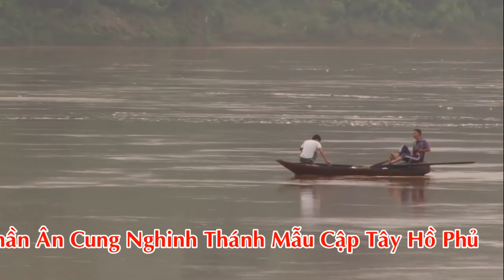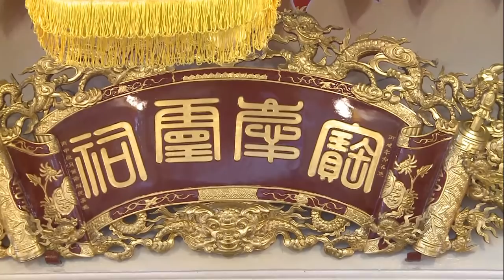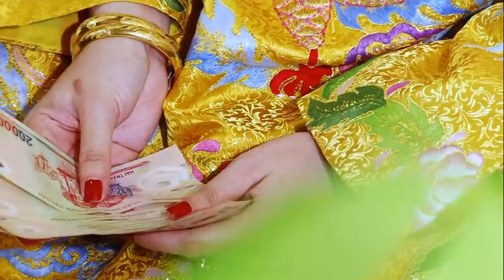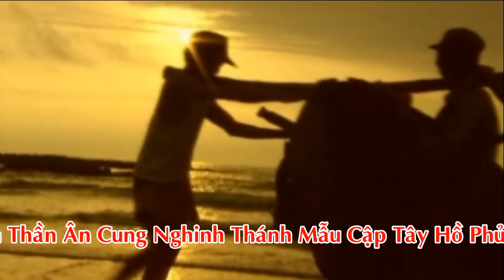Người Đẹp VTV Loan Giá Phụng Hành Tại Tây Hồ Phủ HD 2, hát văn hầu đồng lối cổ 36 giá cực hay